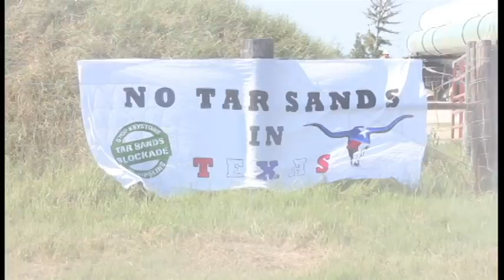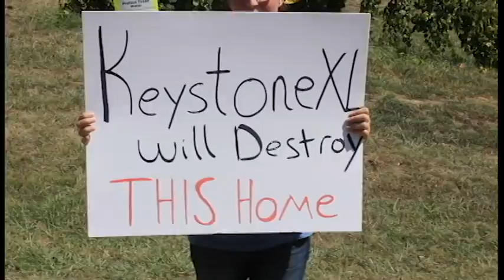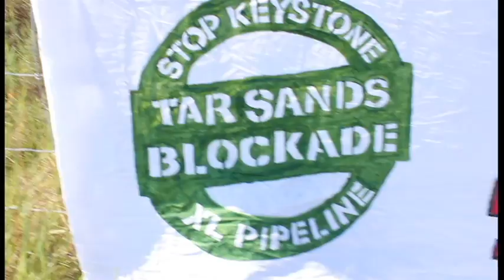B-Roll TSB Highlights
A highlights reel of the Tar Sands Blockade for media outlets and others to use.

Footage shot and edited by Garrett Graham.